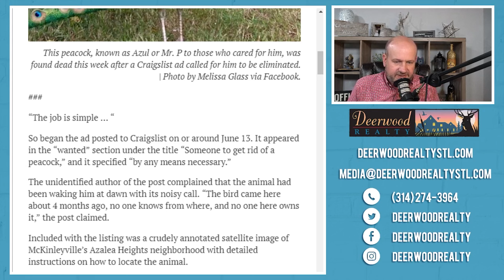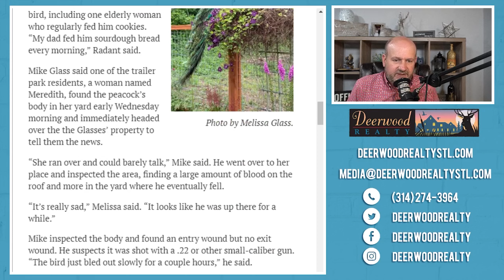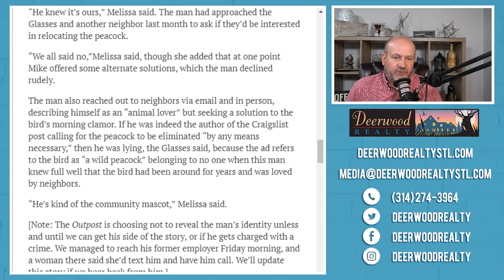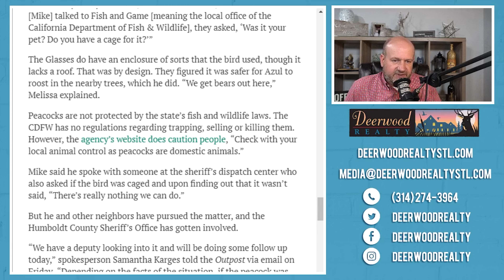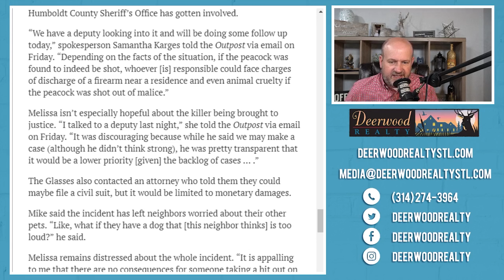What happened to Azul the Peacock?...#53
Intro : Was Azul the Peacock Murdered?

A beloved neighborhood Peacock, named Azul was found dead in a neighbor’s yard.

Thoughts/Questions

1.  The article references a neighbor that others suspect may be behind the murder.  How do you think neighbors will respond?
Think he will be invited to the neighborhood picnic?
2.  It’s entirely possible to not break any laws and still have your neighbors hate you.  So, if you confront or discuss something with your neighbor that irritates you, and they say they aren’t breaking any laws….like the fellow yesterday with his barbie doll collection for example…it doesn’t make you a good neighbor.
3.  This fellow, not very neighborly.  Why?  Best not to call for a hit on a neighborhood peacock.
4.  Craigslist….so there’s obviously a difference between exterminating a mouse or something like that versus a peacock…who would do such a thing?
5.  This reminds me of the story a few months back about that exotic bird in California that someone moved to their backyard because it was obnoxious…neighbors complained about the bird but it was never murdered…in that case, the bird was definitely a nuisance…but in this report, the peacock was beloved by the neighborhood.
6.  I get that animals can be a nuisance…we have some squirrels that are wreaking havoc in the backyard.   But my first instinct isn’t to put an ad on craigslist with intricate maps to have someone come kill the bird.
7.  Odd story.  On one hand, you feel for the community that lost the bird to murder.  On the other hand, you feel anger towards those that would do such a thing.